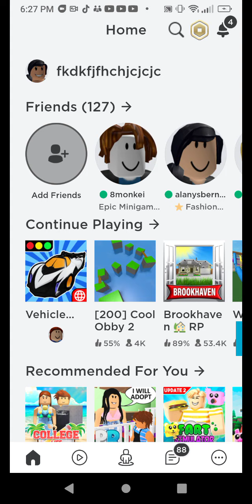Playing vehicle tycoon with mimi